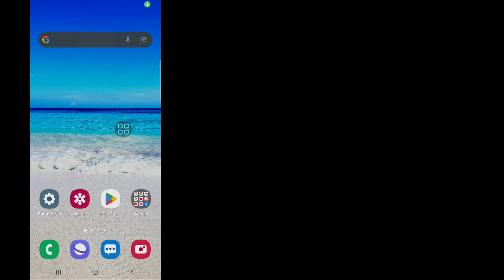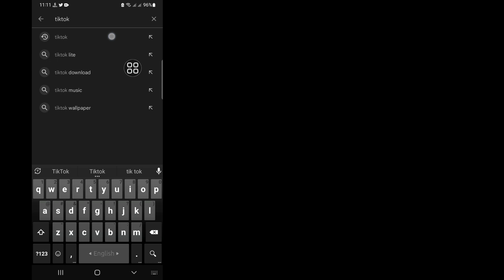Comment réparer le mode photo manquant sur TikTok 2023 | l'option du mode photo Tiktok manquante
Comment réparer le mode photo manquant sur TikTok 2023 | Correction de l'option du mode photo Tiktok manquante

Voulez-vous réparer le mode photo manquant sur TikTok en 2023 ? Si oui, cette vidéo est pour vous. Dans cette vidéo, je vais vous montrer comment réparer le mode photo manquant sur TikTok. Je vais montrer le processus le plus simple et le plus récent pour corriger l'option du mode photo Tiktok manquante. Alors continuez à regarder la vidéo complète sans sauter pour apprendre à réparer le mode photo manquant sur TikTok 2023 | Correction de l'option de mode photo Tiktok manquante .

 Votre question sur la façon de réparer le mode photo manquant sur TikTok :

 Comment réparer le mode photo manquant sur Tiktok.
 Comment réparer les fonctionnalités Tiktok manquantes.
 Mode photo Tiktok.
 Comment utiliser le mode photo Tiktok.
 Mode photo manquant sur Tiktok.
 Comment réparer la fonctionnalité manquante de Tiktok.